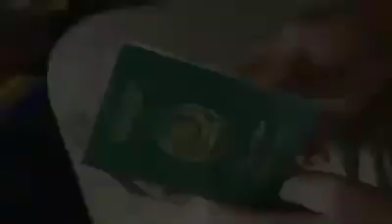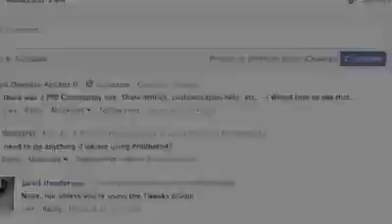Story of pak Army